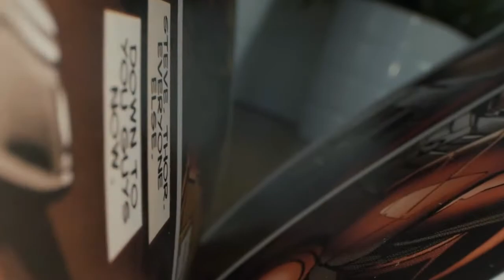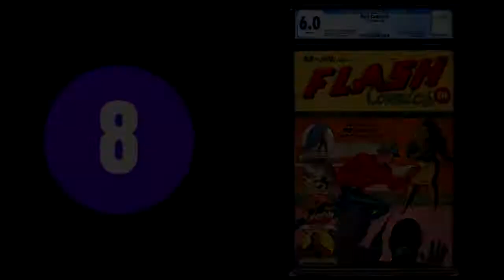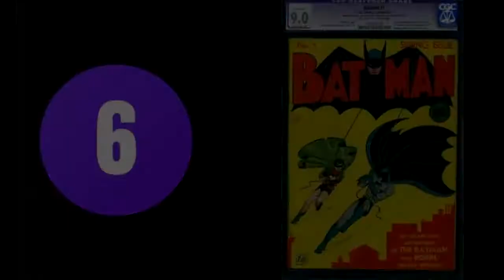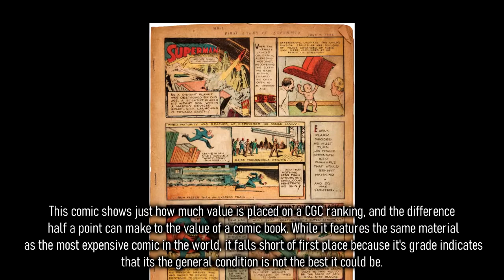TOP 10 Most Expensive COMIC BOOKS in the World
Welcome to the ''TOP 10 Most Expensive COMIC BOOKS in the World'

Comic books are not just a piece of paper, are they? well some of them, especially rare first editions, are worth a fortune. Here are the 10 most valuable one!

Top10 brings you fun and informative top ten lists in a variety of different topics. Join us and sub for regular posts. We usually focus on Top Ten that brings educational/informational value to the viewer.

Top 10 Most Expensive Private Jets in the World

10 of the Men Most Expensive Shoes in the World

TOP 10 Natural Wonders of the World

TOP 10 Most Exclusive ZIP Codes

TOP 10 Highest Paid Tik Tokers of 2020

TOP 10 Most Captivating Castles in the World

TOP 10 Scariest Movies of All Times

TOP 10 National Parks in the World

Top 8 Most Expensive Women Shoes

TOP 10 Expensive Perfumes in the World